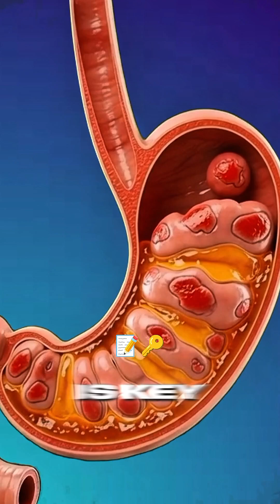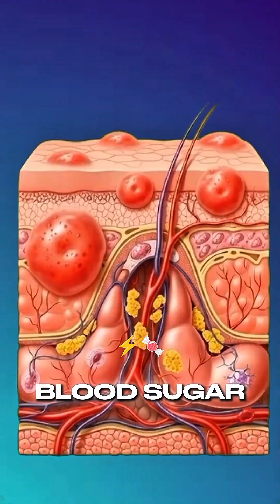"Orange Juice: Amazing Health Benefits & Hidden Side Effects (3D Anatomical Journey)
Ever wondered what happens inside your body when you drink orange juice? In this stunning 3D anatomical animation, we take you on a cinematic journey—from the moment fresh orange juice enters your stomach, to nutrient absorption in the intestines, and how powerful compounds like vitamin C, antioxidants, and potassium spread through your bloodstream.
Watch as your brain lights up with improved focus and glowing neurons, muscles gain strength and energy, your heart benefits from better blood pressure support, and your gut microbiome thrives for healthier digestion. Experience the radiant energy boost that strengthens immunity and vitality!